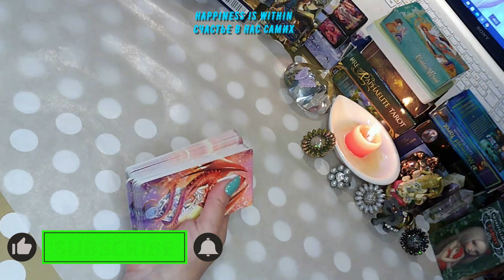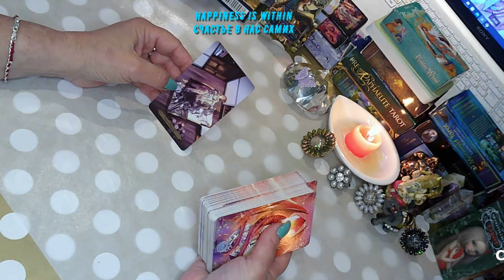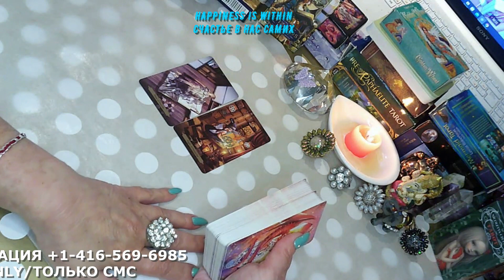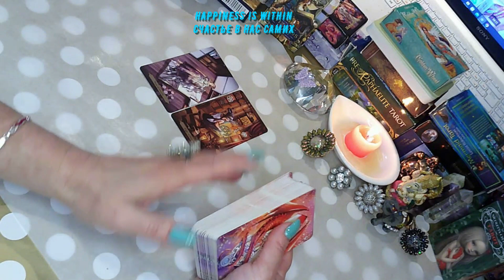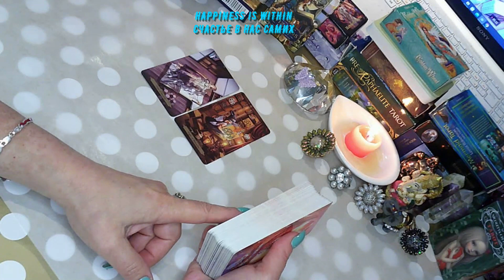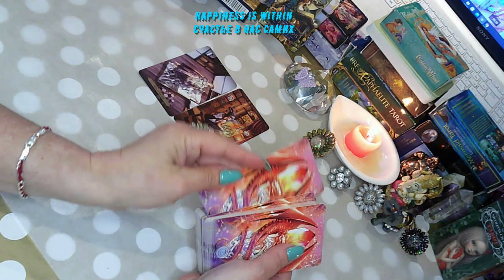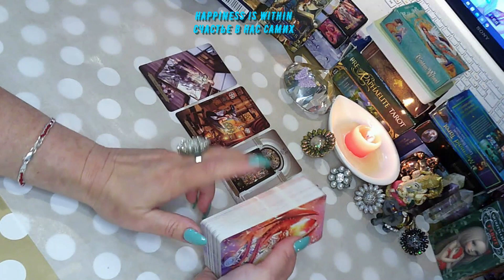СОВЕТЫ ТАРО НА ЗАВТРА#tarot#happiness